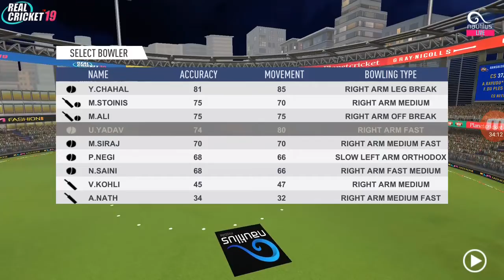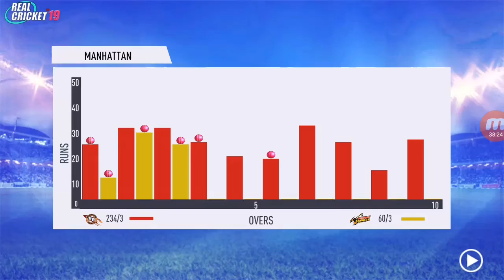Royal challenger banglor (RCB) vs Chennai super king (CSK) IPL RCB has won the match real cricket 19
Royal challenger banglor (RCB) vs Chennai super king ( CSK ) IPL RCB  has won the match real cricket